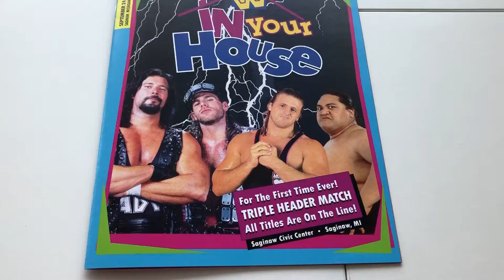WWF In Your House September 1995 CUSTOM PPV Program (Handmade WWE Wrestling Magazine) Shawn Michaels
Custom World Wrestling Federation IN YOUR HOUSE September 1995 PPV Program/Magazine (8.25x10.75" 16 pages)
WWE PPV Live Event Collectible and Souvenir

In Your House #3
September 24, 1995
Saginaw, Michigan

NOTE:
These programs are print on-demand and will be printed within 5 business days after ebay transaction is complete.
A tracking number will be available shortly after program is printed and prepared for shipping.

What you get mailed to you:

- 8.25x10.75 inch custom PPV program is printed on quality thick paper. Printed in color. It's heavy and durable paper for your pro wrestling live events program.
- Each program is 16 pages, including front cover and back cover (8 page-flips in total).
- Saddle-stitched, with 2 staples along the spine
- Program will include a small Wrestling with Creativity logo on the back cover, with a small barcode.
- Program is protected and shipped safely in a cardboard mailer.

We create custom souvenir event programs for pro wrestling PPV events that didn't have an official magazine published. These program are traditionally sold at wrestling live events, as a collectible and highlights the matches that are scheduled to happen. We are huge wrestling fans and collectors. In particular, pro wrestling live event program and souvenir collectors and it would an honor help complete your collection of wrestling PPV programs.

Custom designed and printed program.
Created by Wrestling With Creativity, creator of custom pro wrestling programs and souvenirs